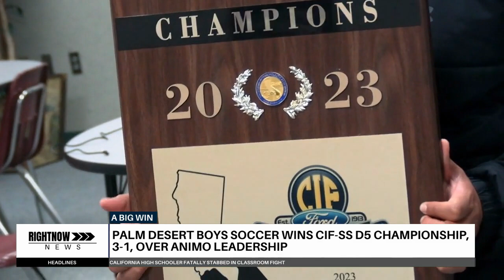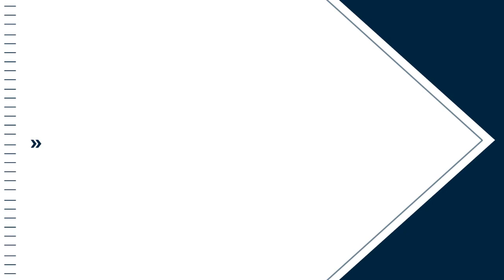Palm Desert Boys Soccer Wins CIF-SS D5 Championship | RightNow News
Where The News Comes First. RightNow News is Delivering breaking news and stories that matter to you. Who Are We? RightNow News Is A News Network Part of RNMedia Group. RightNow News was founded in 2020 as a show called "This Week In The News RightNow" But Weeks Later We Change It To "RightNow" And "RightNow News."  It was founded By Anthony Martinez Lead Anchor And CEO Of RNMG. In 2021 We Expanded To Online And Digital, With Our Website. RightNow News Website has brought top stories when they happen.

Connect with RightNow News Online!